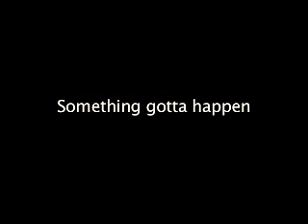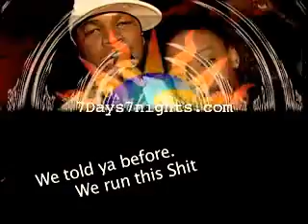NEYO INTERVIEW | NEW YORK ROCK | FROM BROOKLYN TO BEYOND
7days7nights doing it up all over the NYc
special guest, R&B Artist Ne-Yo and Radio Personality Egypt of Power 105.1